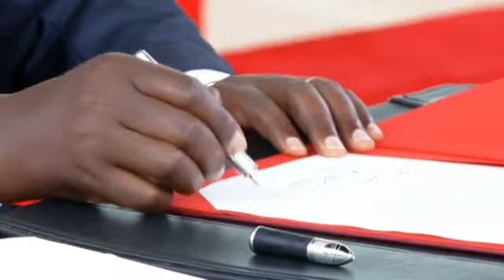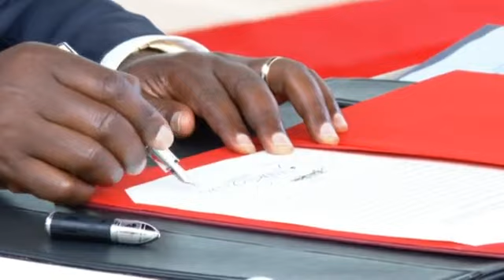President Ruto presides over swearing-in of 50 CAS nominees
Get the Kenya politics updates, speeches and other news as they happen.